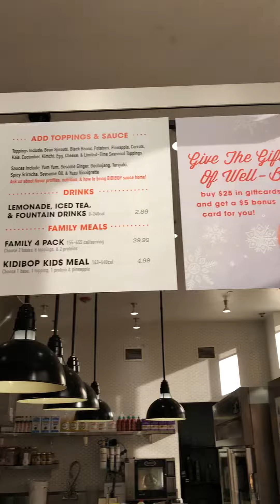BIBIBOP ASIAN GRILL LOS ANGELES